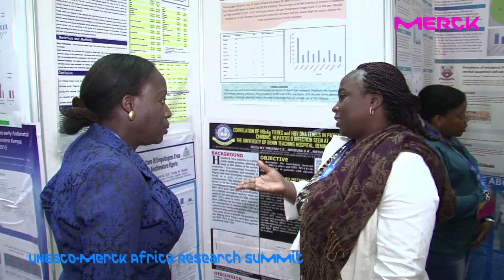UNESCO-MARS 2016 ‘Best Young Researcher Award’ 3rd place winner Lamin Cham, Gambia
UNESCO-MARS 2016 ‘Best Young Researcher Award’ 3rd place winner Lamin Cham from National Aids Control Program, Gambia.